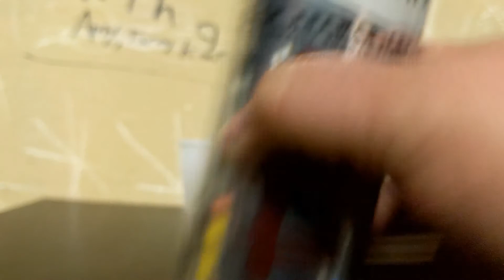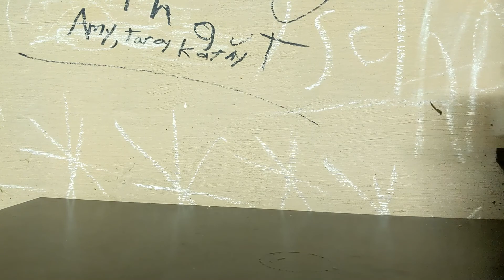The Bearded Thumb's Budget Beer Review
** Actual review starts a 4:07** sorry for long intro.

I decided I needed to torture myself a bit, but not quite to the extent of playing Destiny. So this a good alternative.